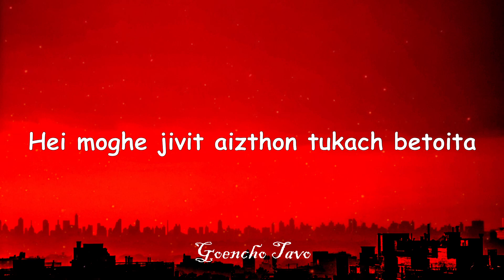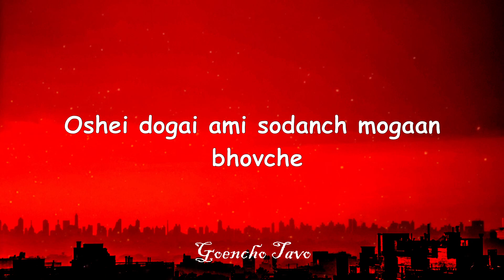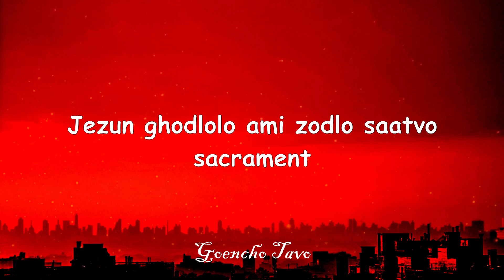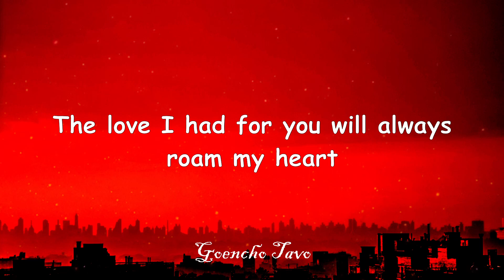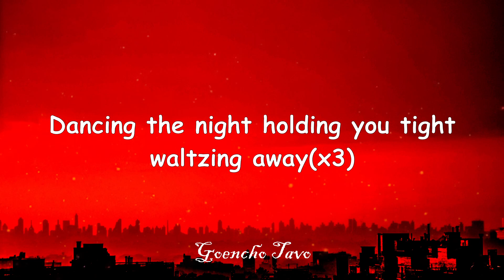A Dream Come True(Konkani Love Song) - lyrics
lyrics

Poilo danz aiz moga voh tukode nactha,
Hei moghe jivit aizthon kukach betoita,
Ekvot amcho zalomun devak argaa dita,
Aiechahn sasnak moga hanv tugechez zhata,
Poies koreya thi white chintna ani citimaer,
Altara mukar hatka dorunk diloi jurament,
Eghorzecha bookar boroilo toh testament,
Jezun ghodlolo ami zodlo saatvo sacrament.

Oshei dogai ami sodanch mogaan bhovche,
Kalzan amchaeya viswasachi fulla rovchi,
Noxibatlei sukh ani dukh ami soschi,
Rochnar devan sopna puri keli amchi,

Dhove neson besava gevun hanv zali kaazar,
Aiz thauv tuch mozho sukh ani sonvsar,
Jivit mhoze ankvar ponache zalem kaabar,
Doniya devank korcho amcho boro fudar.
Two steps to make us doubt will never be apart,
The love I had for you will always roam my heart,
I feel so best to say to live my life to see this day,
Dancing the night holding you tight waltzing away(x3)